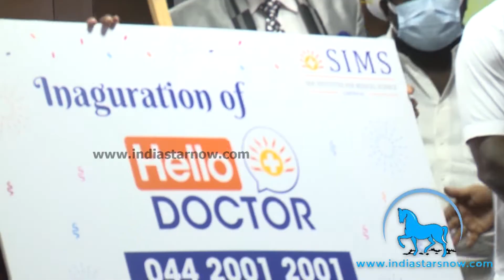TN Minister Ma. Subramanian Launches Hello Doctor - 2001 2001 at SIMS Hospital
Hello Doctor - 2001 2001 Launch at SIMS Hospital